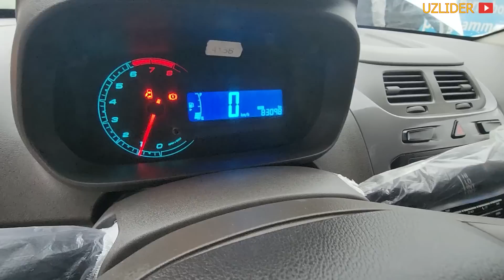COBALT НАРХЛАРИ ХОРАЗМ МАШИНА БОЗОРИ 2-АПРЕЛ 2023